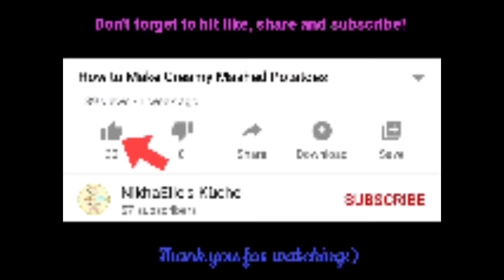Super Creamy Mashed Potatoes